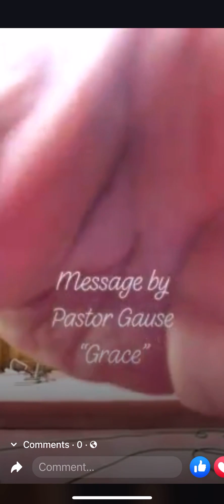Grace - message by Pastor Gause, 9-15-19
This message was preached by my late husband, Kenneth Gause at the Full Life Church of God in Easley SC, on September 15, 2019. The message was about grace!  It was an anointed message and I could feel the Spirit of God moving in the service. He was a faithful servant of the Lord and is now in heaven with His Lord and Master who he served for 46 years in the ministry. We were married 43 years and I miss him everyday. I hope this message blesses you and it blessed me to hear it once again.